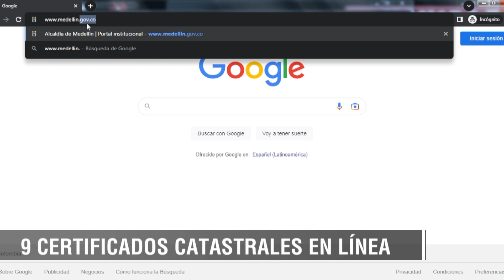Certificado catastral en línea - Telemedellín